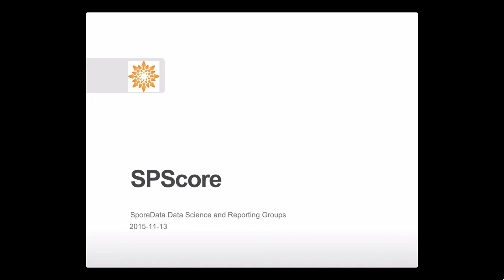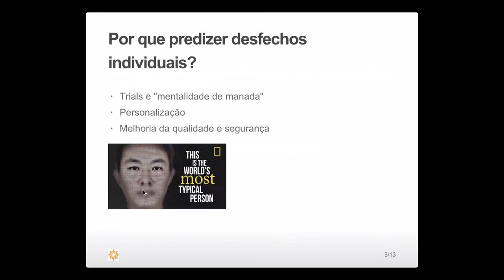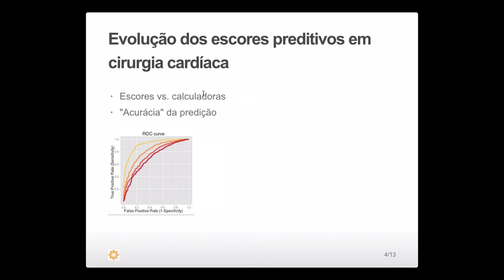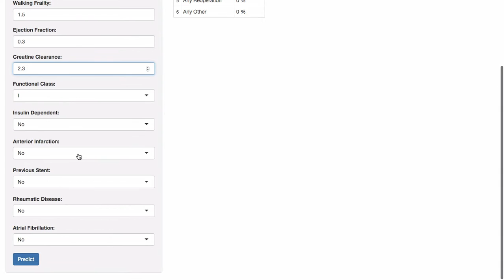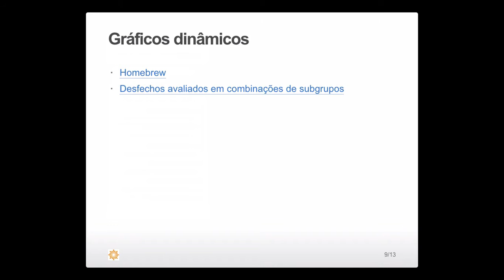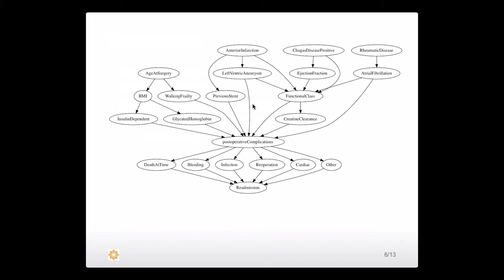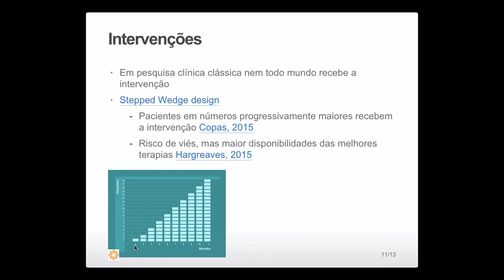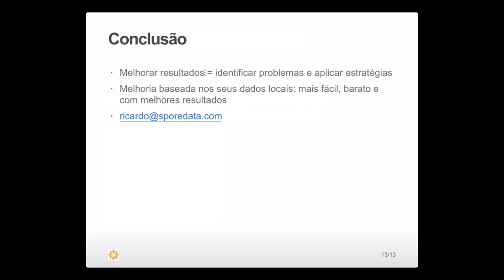SPScore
Apresentação ao grupo REPLICCAR no InCor (USP)